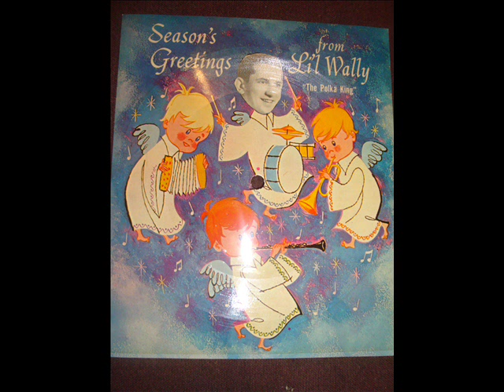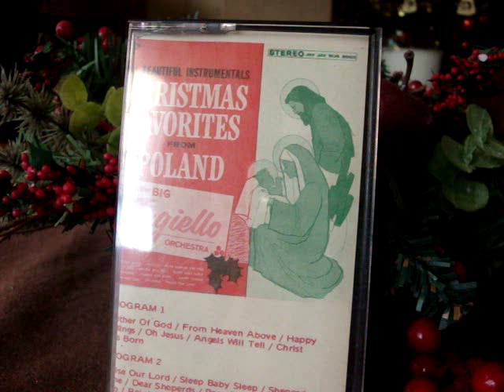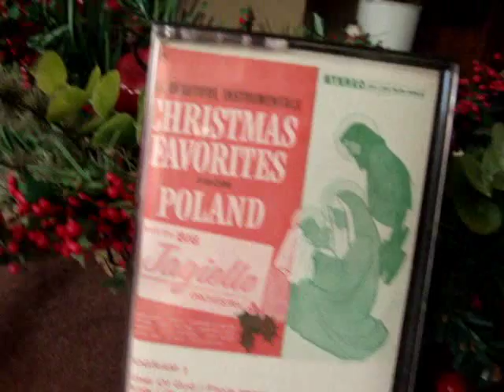Mały Władziu/Li'l Wally Jagiełło- CHRISTMAS VIDEO 2013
I would like to dedicate this video to the late Mrs Jeanette Jagiełło who sent me 4 years ago this wonderful casette. And I also would like to quote the words she told me in one of her nice letters :
"The casette of the big orchestra is free as I wanted you to hear that Wally not only had the small band but he also composed classical music as well. "

Joyeux Noël, bonne année / Wesołych Świąt / Merry Christmas and Happy New Year 2014